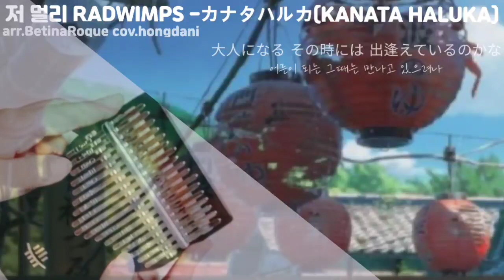스즈메의 문단속ost/저 멀리(카나타하루카)/カナタハルカ KANATA HALUKA/칼림바/cover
스즈메의 문단속은 보질 못했지만
칼림바커버 영상보고 반하여 연습해보았습니다😍
연주한 칼림바 건반이 본연의 것이 아니고
제가 건반을 사서 바꿨는데 장력때문인지
연주하는 내내 손가락이 피로하더라구요😭
건반이 땡땡해서 크로스 연주가
제대로 되질 않았어요ㅠ
제 실력탓도 있겠지만 제가 예민한 칼림바로 만들어
버려 사죄의 의미로 이 칼림바로 연주를 꼭 하리라!
하고 연습했는데 결과물이 많이 아쉽습니다